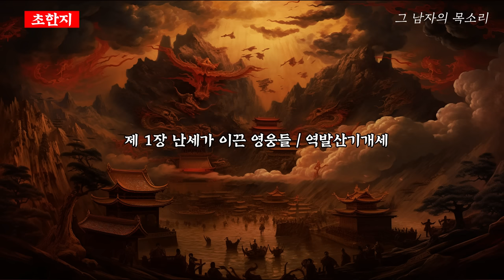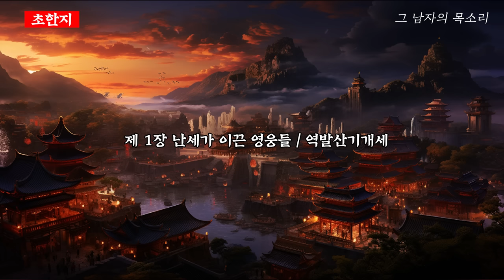삼국지보다 재미있는 초한지 EP.2 ㅣ잠잘 때 듣는 중간광고 없는 오디오북ㅣ책 읽어주는 남자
00:00 적제의 아들
23:20 역발산기개세
59:16 GOOD NIGHT(수면을 위한 반복 구간)